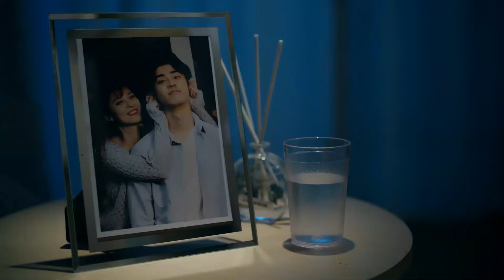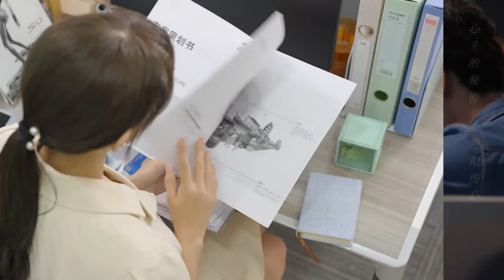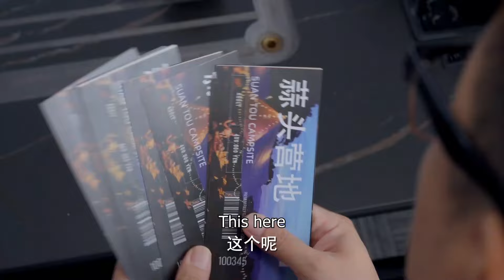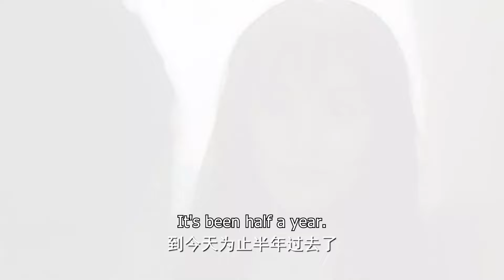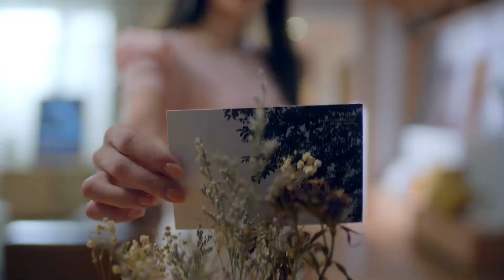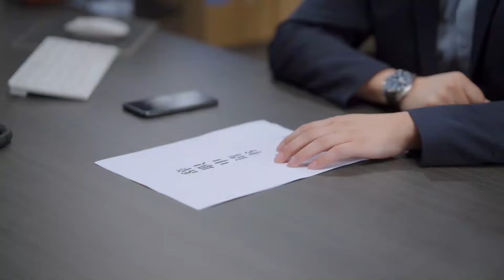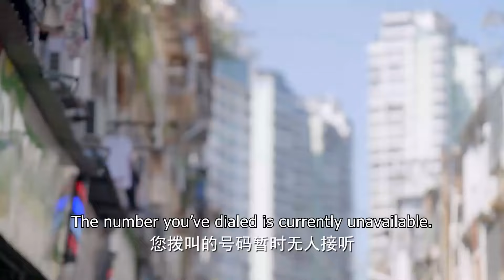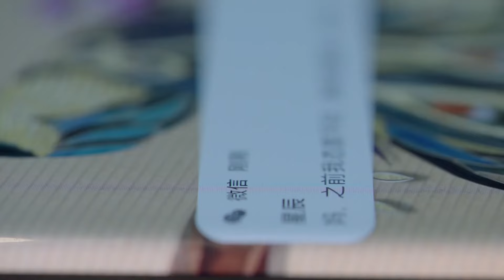【電影】總裁遭遇車禍變成植物人💔妻子意外穿越回到過去🍀車禍來臨之際拯救霸總#短剧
【】這套劇好看！快盤他！